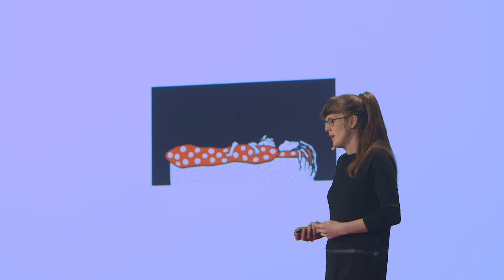What if it was me? | Sara Olausson | TEDxGöteborg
In 2015, Sara published the book Det kunde varit jag (It Could Have Been Me), a true depiction of the encounter between Sara and the beggar Felicia. One day Sara chooses to sit down beside Felicia and a deep and close friendship emerges, a friendship that also changes the way Sara looks at herself.

Sara Olausson is a cartoonist and has published several comic books for adults.